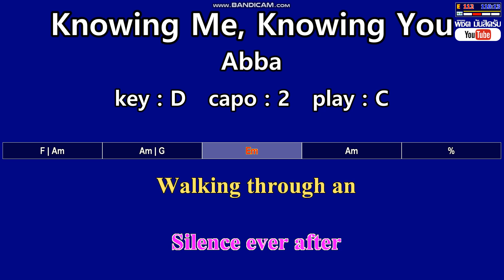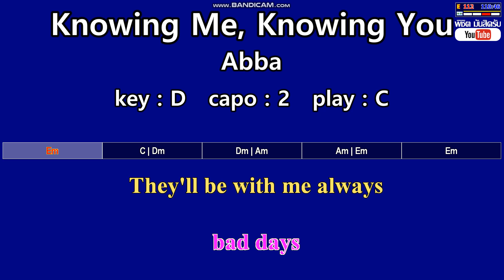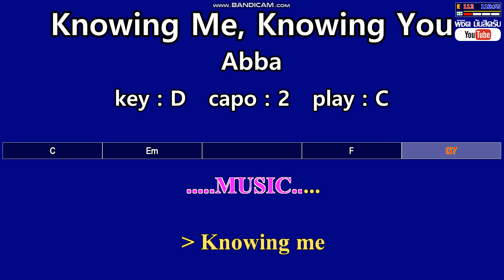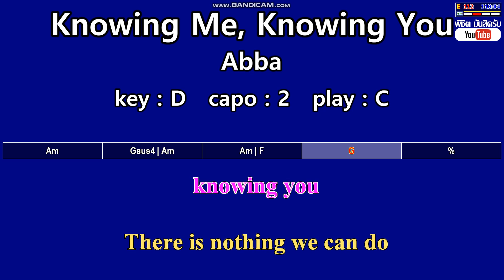Knowing Me, Knowing You - Abba ( Karaoke & Easy Guitar Chords ) Key : D Capo : 2 เล่น C